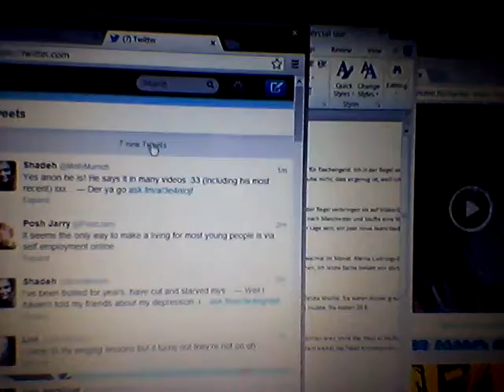Boys Can Multitask | Veda Day 15 | PITT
A qucik up date :D